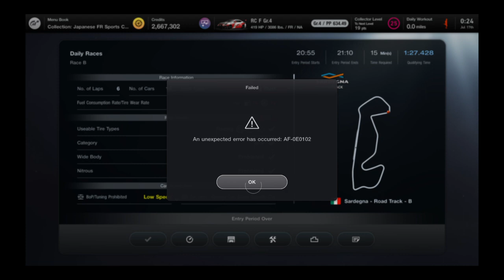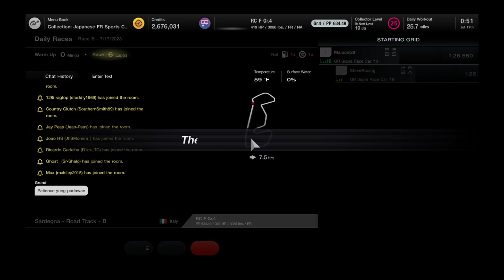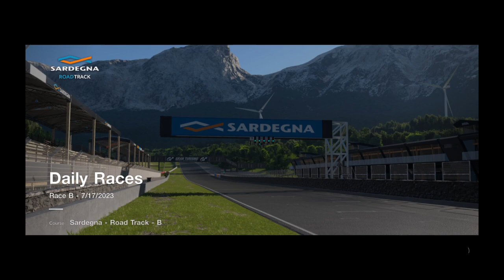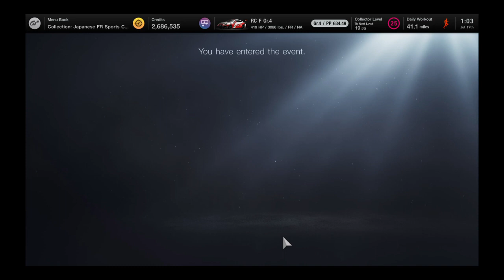Gran Turismo® 7_20230717011052